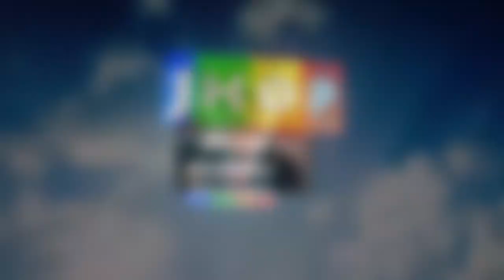Talk To The Logo - 'StudioCanal'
for language

ENDING MUSIC: Central TV Startup/ Closedown Music

I was originally going to upload on the 9th July 2016 but I decided to upload it the same day the trailer was released.
First up, Cherry and Sunny decide to talk to the StudioCanal logo from 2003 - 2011.

IF YOU GOT REQUESTS FOR UPCOMING EPISODES, COMMENT NOW!!!